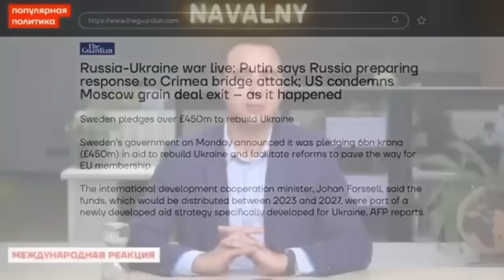« НАМ НЕЧЕМ ОТВЕТИТЬ!»